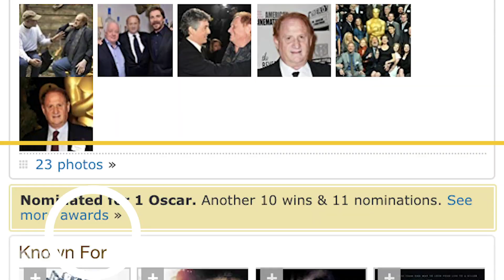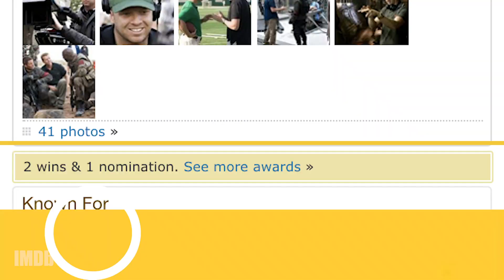Who Almost Starred in Terminator? | CASTING CALLS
TheTerminator franchise has featured several stars as the various cyborgs and Connor family. Discover the A-listers who almost got their Skynet on.

CastingCalls looks at the most famous roles of all-time and reveals the stories behind how they were cast, which other actors were considered, and how your favorite stars landed the part.